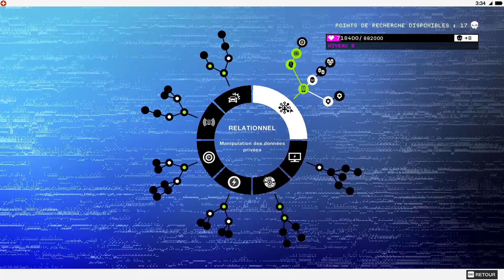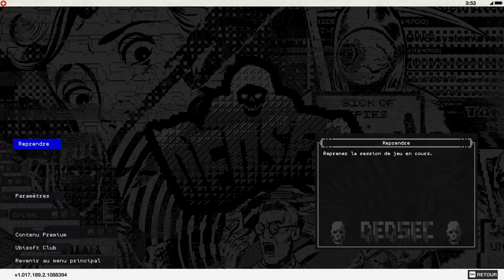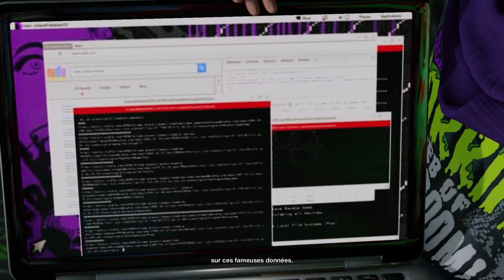Bienvenue chez Nudle (Watch Dogs 2 #10)